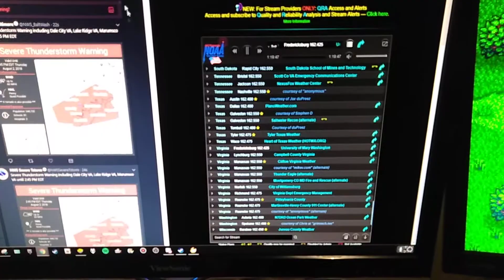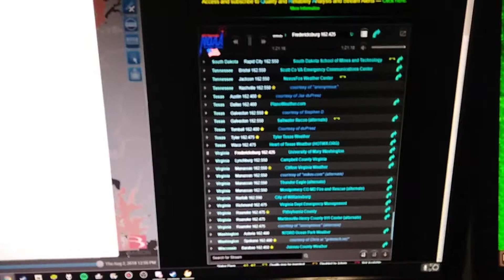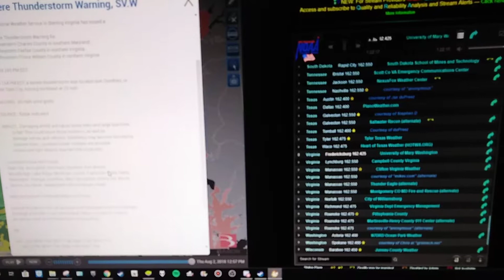Double Header Severe Thunderstorm Warning and Special Marine Warning in Virginia! 8/2/18 EAS#72 & 73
The previously warned storm prompts Marine and severe warnings in virginia